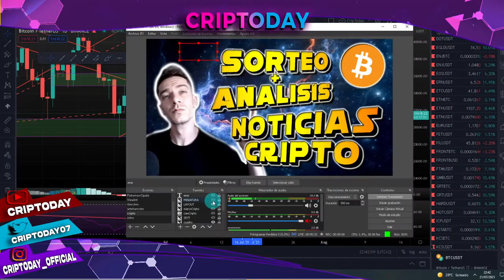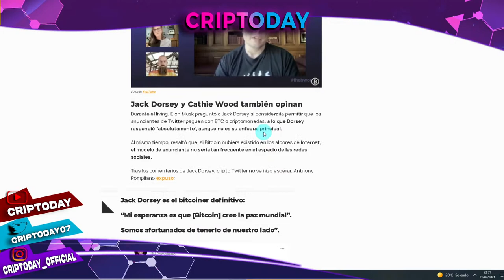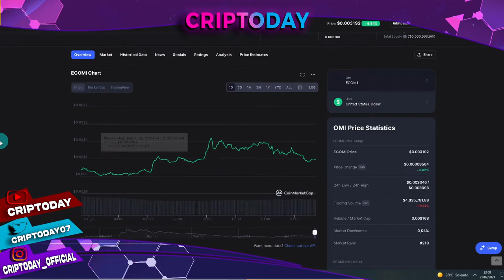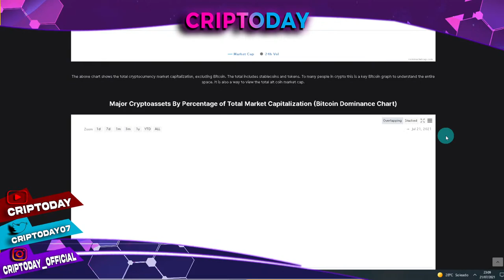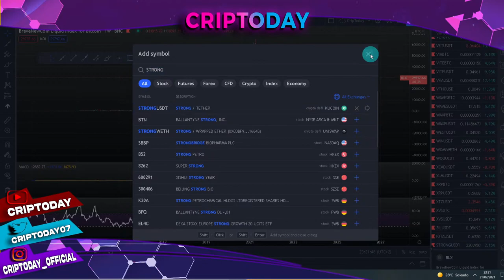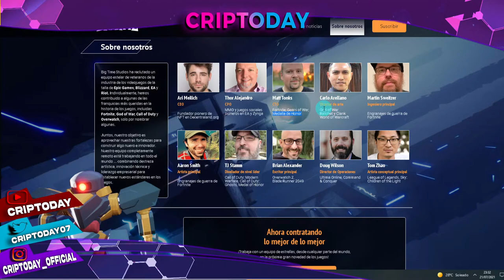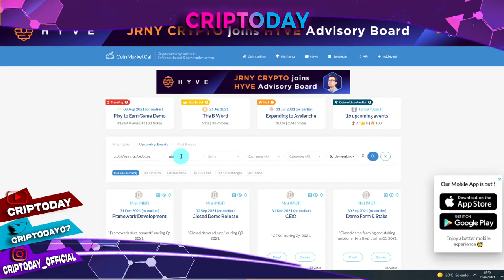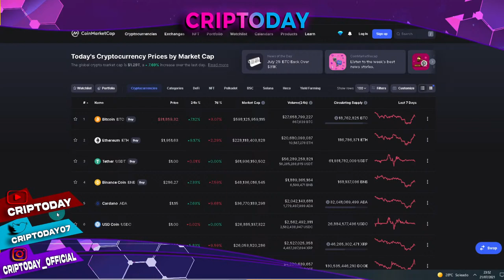🚀GRAN DÍA PARA BITCOIN Y EL MERCADO CRIPTO🚀 CRIPTOMONEDAS [CARDANO, BTC, VET, CHZ, VRA]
⭕Crea tu cuenta de Bybit desde este Link!⭕

⭐ Mi Instagram! ⭐

⭐ Mi Twitter! ⭐

⭕Bitcoin y resto:
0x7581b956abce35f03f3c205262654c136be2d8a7